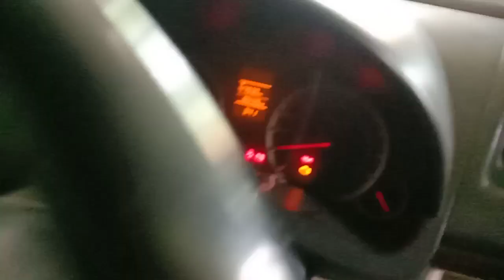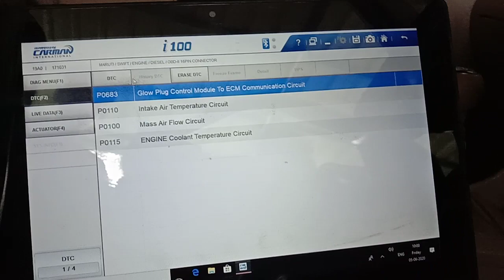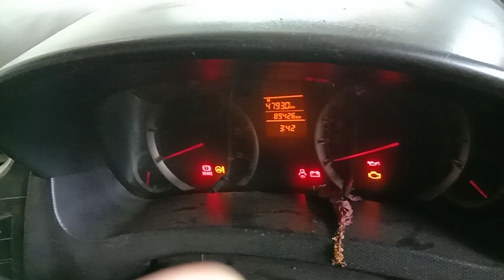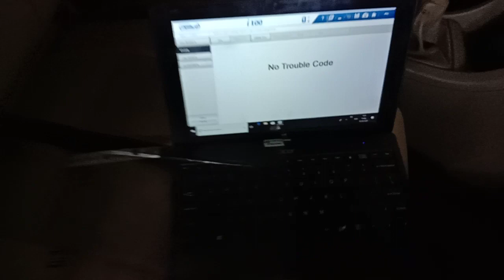Swift dzire engine check light reset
modern Automobiles Howrah Bagnan

Maruti Suzuki dzire check light reset